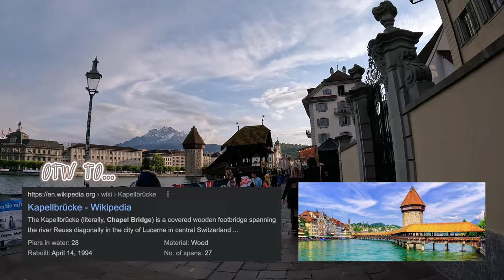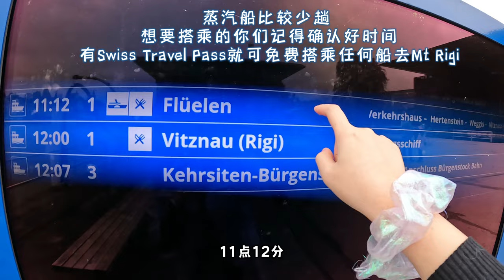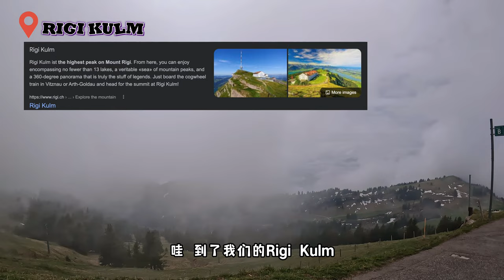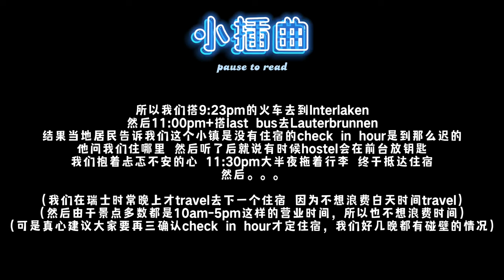Switzerland Travel Vlog 🇨🇭 瑞士 Vlog | EP. 1 🏔| Lucerne Region 卢塞恩, Mt Rigi 瑞吉山, Weggis 韦吉斯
𝐒𝐰𝐢𝐭𝐳𝐞𝐫𝐥𝐚𝐧𝐝 𝐓𝐫𝐚𝐯𝐞𝐥 𝐈𝐭𝐢𝐧𝐞𝐫𝐚𝐫𝐲 (𝐰𝐢𝐭𝐡 𝐥𝐢𝐧𝐤𝐬)
Day 1 | Singapore -Zurich (✈️ KLM) - Lucerne
Main Attractions | Lake Lucerne, Mountains (Mt Rigi, Mt Pilatus, Mt Titlis), Old Town, Lion's Monument, Chapel Bridge, Spreuer Bridge, Jesuit Church, Zytturm and more... (would recommend to focus on Mountains, FYI Mt Rigi's cable car & train are FOC with Swiss Travel Pass whereas Mt Pilatus & Mt Titlis is priced at 50% of original price with Swiss Travel Pass)

Day 2 | Mt Rigi (Queen of The Mountains) - Weggis - Cheese Fondue - Interlaken
𝐔𝐬𝐞𝐟𝐮𝐥 𝐋𝐢𝐧𝐤𝐬 𝐟𝐨𝐫 𝐒𝐰𝐢𝐭𝐳𝐞𝐫𝐥𝐚𝐧𝐝 𝐭𝐫𝐢𝐩𝐬 𝐩𝐥𝐚𝐧𝐧𝐢𝐧𝐠 🏔🪂🧗🏻‍♂️⛷🏂☀️☔️❄️